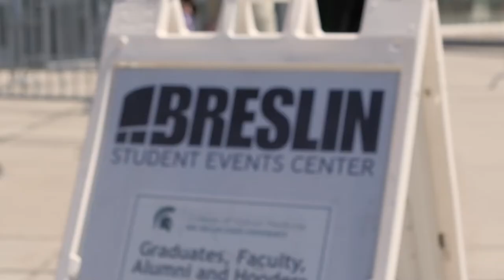Celebrating the Class of 2022 | MSU College of Human Medicine Commencement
Congratulations to our newest class of Spartan MDs! Watch highlights from our Commencement Ceremony, see photos from our graduates and check out some fun facts about the Class of 2022 in our graduation recap